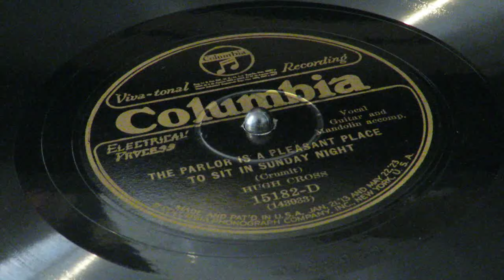«The Parlor Is A Pleasant Place To Sit In Sunday Night» - Hugh Cross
Columbia 15182-D
Hugh Cross, vocal, guitar; Luther McCartt, mandolin